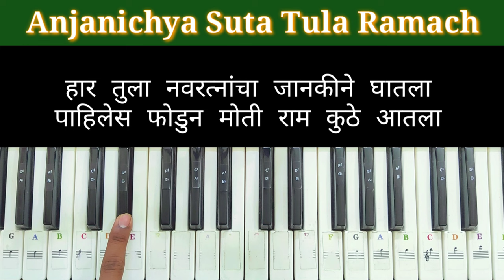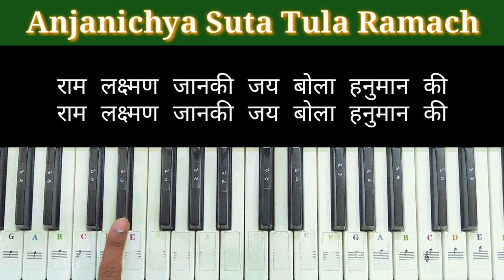Anjanichya Suta | Piano Tutorial 🎹 अंजनीच्या सुता |Dada Kondke & Mahendra Kapoor |Hanuman janmotsav🚩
My New Chanel
livewithgaurav

SWARANGAN MUSIC 🎧🎹🎹

Anjanichya Suta | Piano Cover 🎹| अंजनीच्या सुता | Dada Kondke & Mahendra Kapoor | Hanuman janmotsav🚩
🙏 🚩 Anjanichya Suta 🚩🙏
Coming Soon New Video on you tube 🎹 @Swaranganmusic 🤩